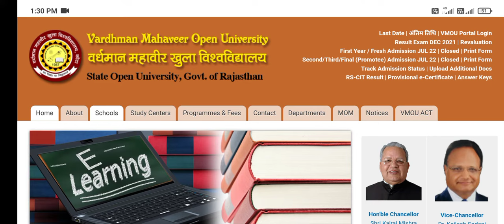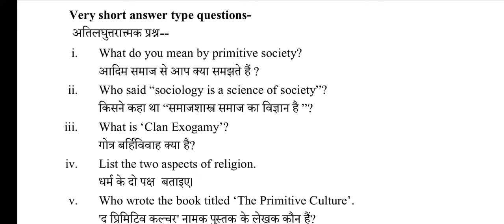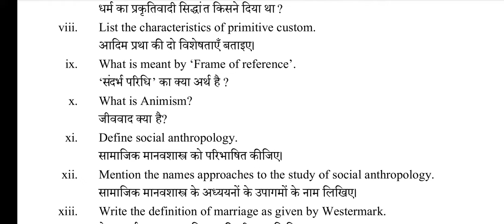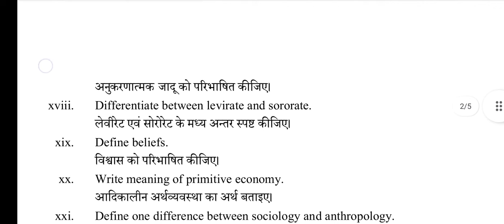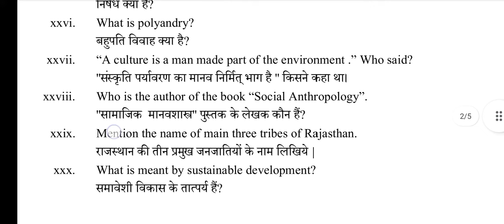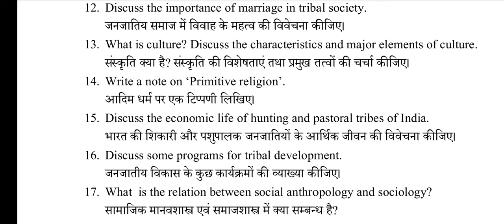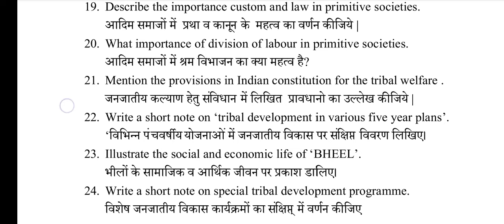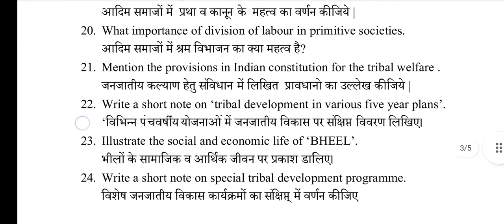SO-06(सामाजिक मानवशास्त्र)| B.A.Final Year Sociology Paper | vmou SO-06 model paper | vmou exam 2022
महत्वपूर्ण प्रश्न paper code- SO-06 (Social Anthropology / सामाजिक मानवशास्त्र )

वर्धमान महावीर खुला विश्वविद्यालय (VMOU),kota से संबंधित सारी जानकारी (फॉर्म भरने से लेकर परीक्षा परिणाम तक) व VMOU की सारी letest update समय समय पर प्राप्त करने के लिए हमारे चैनल को सब्सक्राइब करें!

धन्यवाद 🙏